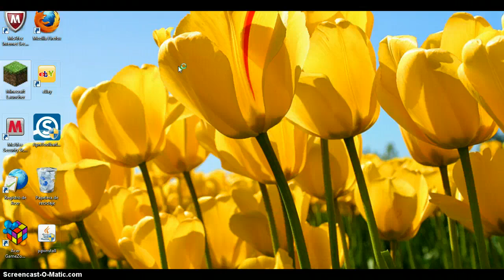Como Duplicar Un Diamante O Cualquier Cosa En Minecraft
Minecraft 1.2.5